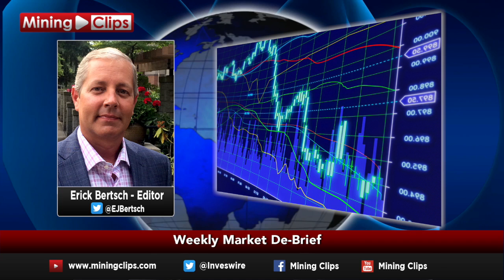Mining-Clips: January 9, 2016 "Market De-brief", with Erick Bertsch...